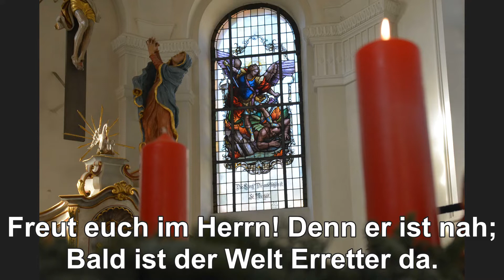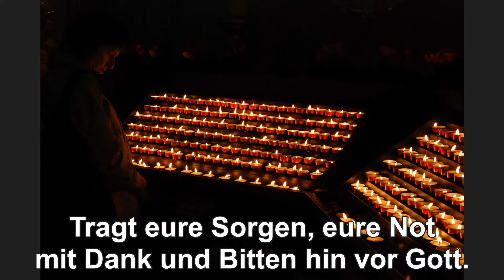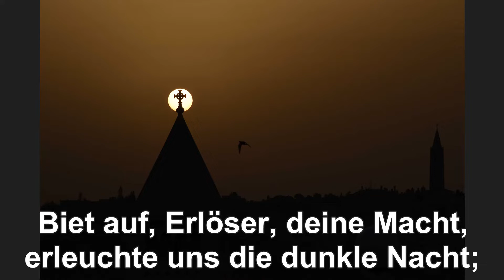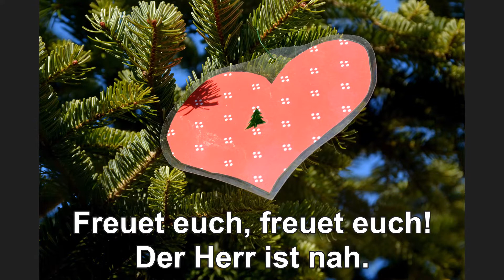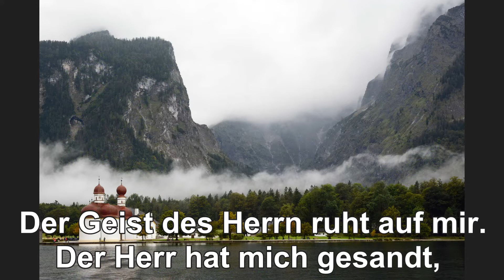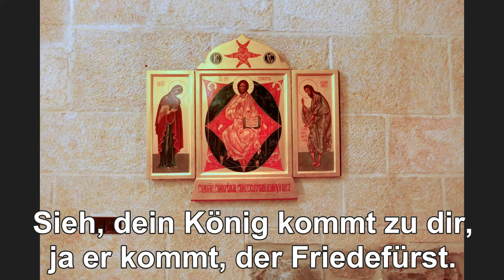Dritter Sonntag im Advent 2020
3. Advent im Advent 2020
im Lesejahr B

Aus der Kirche St. Michael
in Horbach

Mit Pfarrer Christoph Rödig

Eröffnung:
GL 750, 1-3
(Freut euch im Herrn!)

Responsorium:
174,5 + Vers
(Halleluja)

Beschluss:
GL 228, 1-3
(Tochter Zion, freue dich)

Musikalische Leitung und Orgel:
Ferdinand Kempf

Kantor:
Karlheinz Benzing

Fotos:
Angelika Post

Katholische Kirche in
Freigericht und Hasselroth